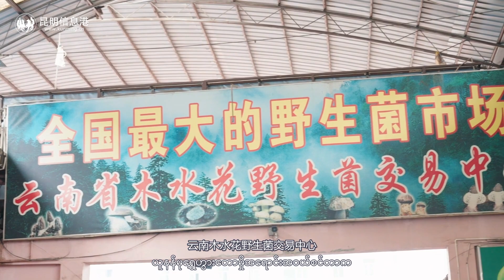မှိုရနံ့တို့ သင်းပျံ့နေတဲ့ နှစ်တစ်နှစ်ပါပဲ ကူမင်းက သင့်ကို "မှို ချိန်းဆိုမှု"တစ်ခုနဲ့ ဖိတ်ကြား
တောမှို ဆိုတာ သဘာဝကြီးက ယူနန်နယ်သားတွေကို ပေးအပ်လိုက်တဲ့ စိတ်ကူးယဉ်အဆန်ဆုံးသော လက်ဆောင်မွန်ဖြစ်ပါတယ်။ နှစ်စဉ် ဇွန်လကနေ အောက်တိုဘာလအထိ တောမှိုတွေ ဈေးကွက်ဝင်လာတဲ့ အမြင့်ဆုံးကာလ ဖြစ်ပါတယ်။ ဒေသအသီးသီးကလာတဲ့ တောမှိုတွေက ယူနန် မုရွှေဟွား တောမှိုအရောင်းအဝယ်စင်တာမှာ စုစည်းနေကြပြီး ကူမင်းက တောမှိုတွေနဲ့သာ သက်ဆိုင်တဲ့ “ပဒေသာပွဲကြီး”က ဒီမှာပဲ စတင်လိုက်ပါပြီ။